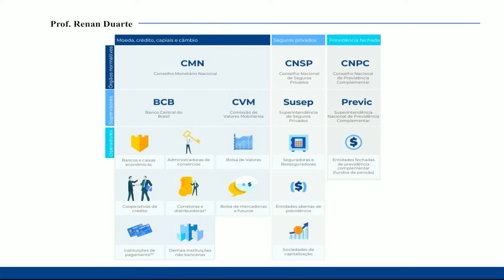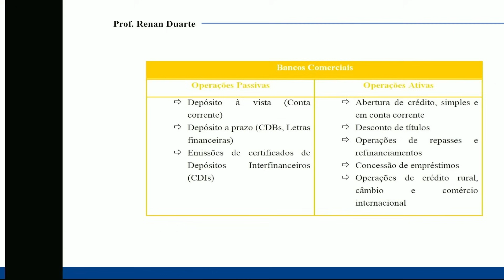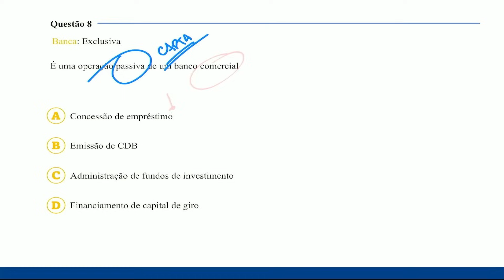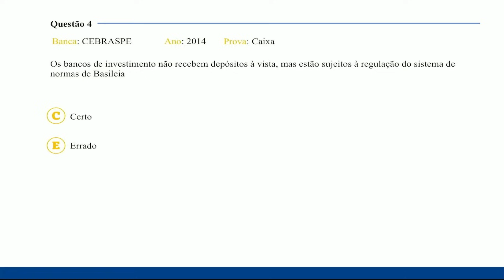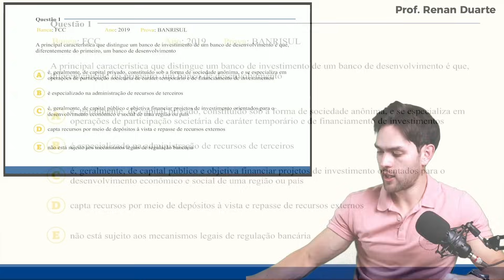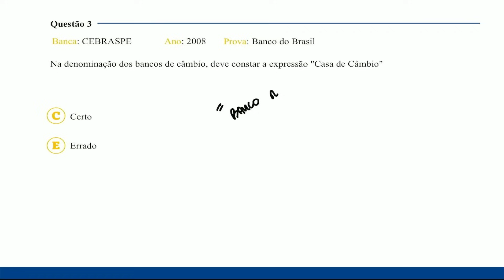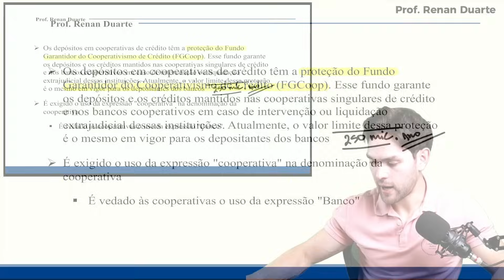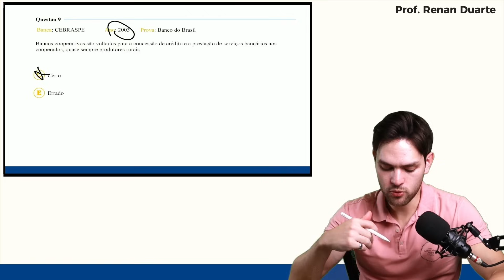Instituições do Sistema Financeiro Nacional - Tipos, Finalidades e Atuação (2) - Concurso BNB 2024